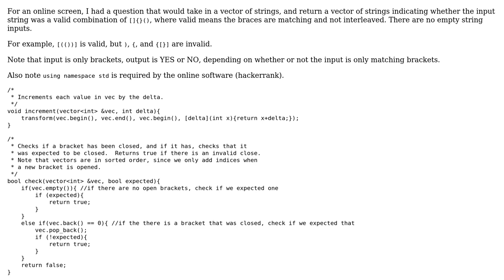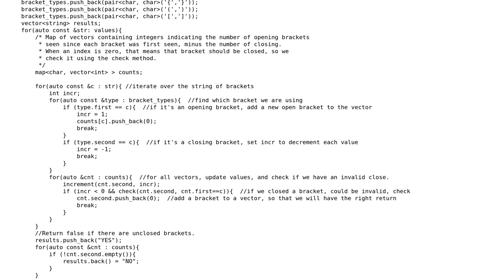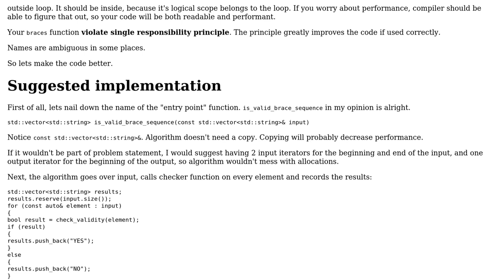Code Review: Check if vector of strings has matching brackets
With thanks & praise to God, and with thanks to the many people who have made this project possible! | Content (except music & images) licensed under CC BY-SA | Music | Images & others | With thanks to user Incomputable user Adam Martin and the Stack Exchange Network Trademarks are property of their respective owners. You are responsible for your own actions.